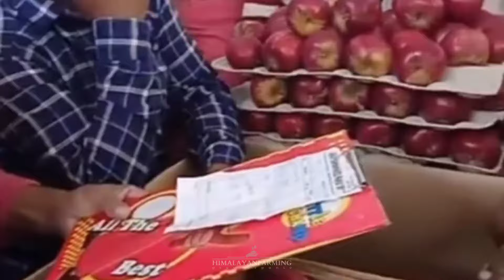September 2024 किन्नौर सेब के दाम | Kinnaur Apple Market | Today's Apple Market | Himalayanfarming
आज के इस विडियो में हम apple market के बारे में कुछ महत्वपूर्ण जानकारियां साझा कर रहे हैं।